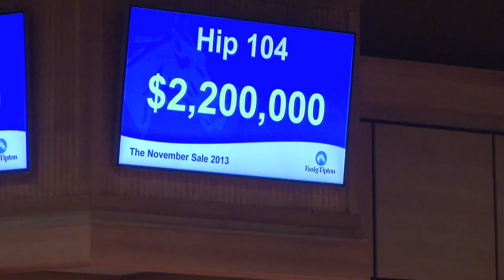Another Victory for Mizdirection at Fasig-Tipton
Two days after winning her second Breeders' Cup Turf Sprint, Mizdirection went through the ring at Fasig-Tipton's November Sale, selling for $2.7 million to Al Shaqab Racing as the third highest priced horse of the sale. Three Chimneys' President Case Clay had nothing but good things to say about the mare, who was consigned by his farm for Jim Rome and partners.